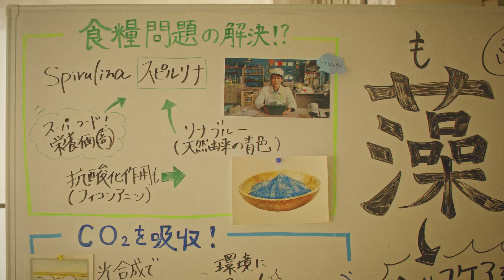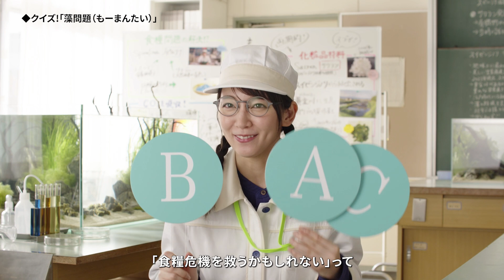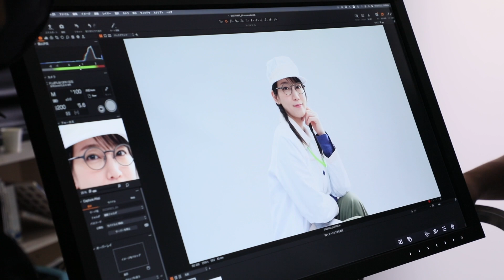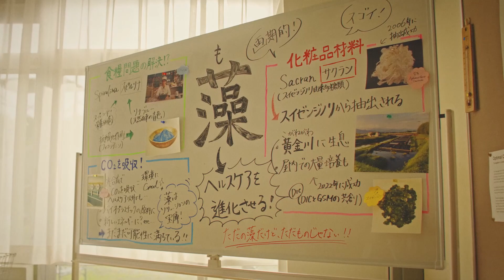吉岡里帆、水槽の向こうに輝く未来が見えた!?「DIC岡里帆」CM＋インタビュー＋メイキング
「DIC岡里帆」シリーズ最新作！吉岡里帆、今年は「藻」に夢中!?「ただの藻だけど、ただものじゃない」動画公開！2024年の抱負を明かすインタビュー・メイキング動画も！20歳の思い出語る「オーディションに挑む自分にアドバイスしたい」。

印刷インキや有機顔料世界トップシェアの化学メーカー・DIC株式会社は、2024年1月より、吉岡里帆を起用した企業ブランドCM「DIC岡里帆」シリーズの第5弾の放送を開始。

吉岡が演じるのは、化学が好きで好きでたまらないDIC岡里帆(ディーアイシーおか・りほ)というキャラクター。これまで4年間続いてきたシリーズだが、今回は、大学の化学研究室を舞台に、大学生と「藻」の未来について語り合う。藻は、食糧問題や環境問題の解決のカギになりうる存在であることや、画期的な化粧品材料としても使用できることなど、「新しいソリューションの宝庫」である藻の将来性についてDIC岡里帆が目を輝かせながら語る。多くの人にとってまだ知られていない化学の未来が見える内容となっており、藻に秘められた「ただものじゃない」魅力と可能性が気づきを与え、あらゆる方々が楽しめるCMとなっている。

CMの放送を記念して、本リリース上で、撮影風景と吉岡へのインタビューを公開。メイキング動画では、真剣に撮影に取り組む姿や、カメラに向かって笑顔で手を振る姿など、吉岡の様々な表情を見ることができる。インタビューでは、2024年の抱負、吉岡の隠された特技について、成人の日が近いことにちなんで吉岡がデビューした20歳当時の思い出についても聞いた。

また、藻についてもっと詳しく知ることができる「クイズ！藻問題(もーまんたい)」にも挑戦。藻の「意外な」用途に、吉岡は思わず驚いていた。同様のクイズは1月11日よりDICのウェブサイト上で「藻について藻っと詳しくなるキャンペーン！クイズ！藻問題」として公開し、誰でもDIC岡里帆が出題するクイズに挑戦することができる。

同じシーンを何テイクも撮り直す吉岡の真剣な姿や、打ち合わせに臨む貴重な吉岡の姿も。カメラを見つけると笑顔で手を大きく振った。撮影中と休憩中のメリハリを感じるあたたかい雰囲気の中、撮影が進んだ。CM本編では見られない、吉岡の素の表情をおさえている。

今回の撮影の感想に加えて、吉岡が今後挑戦したいこと、1月8日の成人の日にちなんで吉岡がデビューした20歳当時の印象的な出来事について、2024年の意気込み、抱負についても聞いた。また、藻についてさらに知ることができる「クイズ！藻問題(もーまんたい)」にも挑戦、「藻」が「ただものではない理由」について、より理解を深めた。女優としての思いや私生活の話など、貴重なエピソードなど、また「クイズ！藻問題(もーまんたい)」を通して新しい知識が増え、ワクワクしている吉岡の様子も、コメントから伺える。

■［動画］吉岡里帆、たった一瞬の夕立のような小さな恋／映画『アイスクリームフィーバー』予告編
■［動画］吉岡里帆、白いキャミソール姿で全身ツルすべ肌！ブラウン シルクエキスパートCM
■［動画］吉岡里帆が、多彩なファッション・髪型・表情で11変化!?／グリコ パピコCM＋メイキング